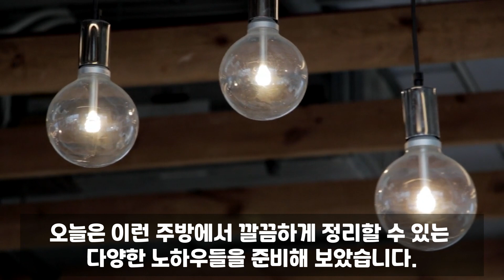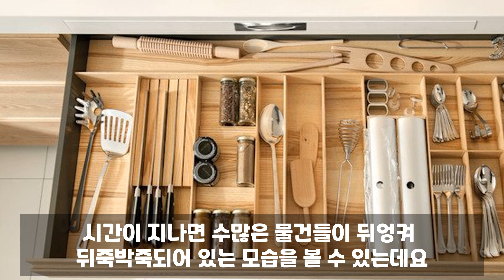살림 고수들만 알고있는 주방정리 노하우